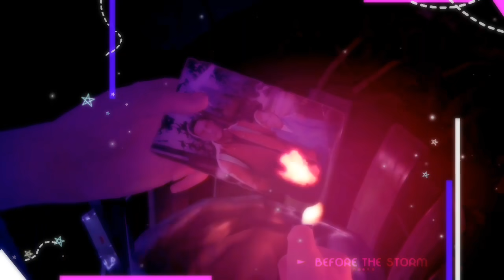｡ೋ.‧₊˚ _ꜥꜤbefore . the storm¡. . . subliminal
. . Ꜥfbi open ˚ . up¡°`

                                ₍՞◌′ᵕ‵ू◌₎

   .  .໒ ‎◦ࣱ۪۪̥࣭࣮ࣩࣴﻬ꜆ꜥꜤnaeka's ∘ benefits. ˀ
‍ ‍ ‍ ‍ ‍         —— ੈ ₍ before . the stórm¡ ₎ ˘‧₊˚

          ◦*｡ﾟ･ ｡↷˚
         life is strange subliminal

                   .continuation of •.

                   ( benefits in comments ¡¡ ʕᴥ·　ʔ . .

               ► . . ꜥꜤ music  ∘ youth , daughter
               ཿ  life is strange ; ep II bgm. . .
            ───ཹ ੈ♡‧₊˚₍՞◌′ᵕ‵ू◌₎ ݇-݈

     ··· ࿉۟࣪࣪᭝  .ig ; naeka ♡